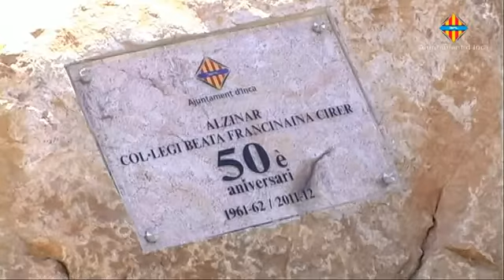50è aniversari del Col·legi Beata Francinaina Cirer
El Col·legi Beata Sor Francinaina Cirer ha celebrat els 50 anys de vida amb un senzill però molt emotiu acte celebrat a la plaça Primer de Maig i en el qual ha pres part el batle, Rafel Torres, i una representació municipal. L'acte ha comptat amb la participació de la directora del centre, sor Francisca Vaquer, i de la coordinadora de les escoles gestionades per les Germanes de la Caritat, sor Margalida Moyà. En primera instància s'ha descobert una placa commemorativa de l'ocasió. Després alumnes del centre han realitzat una breu intervenció respecte del que suposa per a ells l'escola.